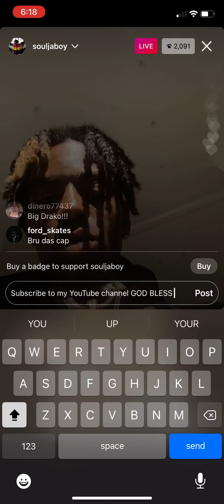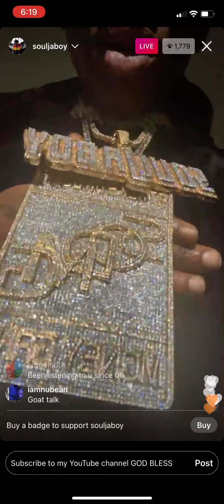Soulja boy says he invented FaceTime on Instagram live 2021